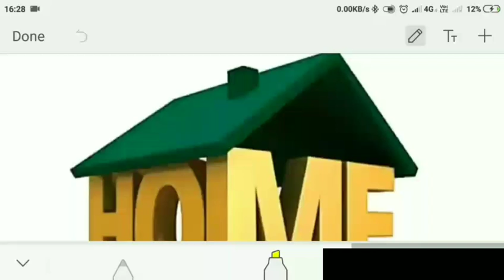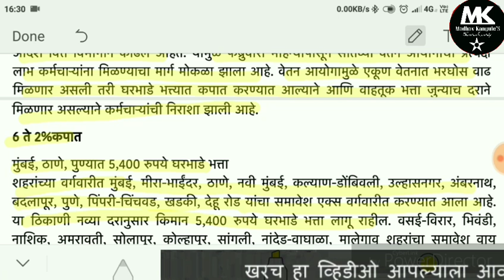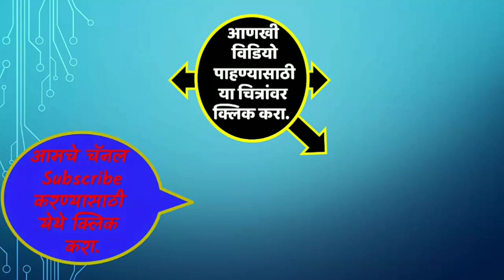सातव्या वेतन आयोगाच्या घर भाड्या संदर्भात...